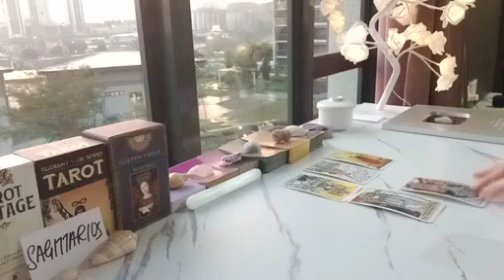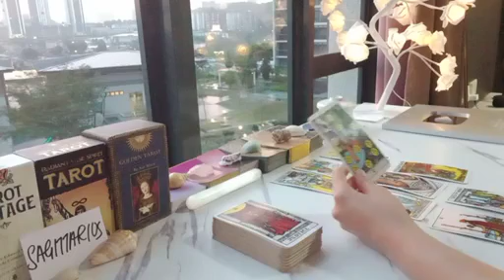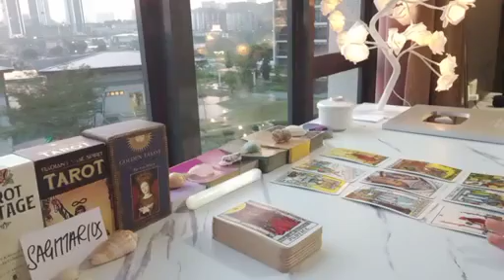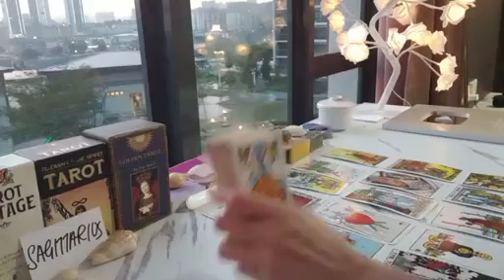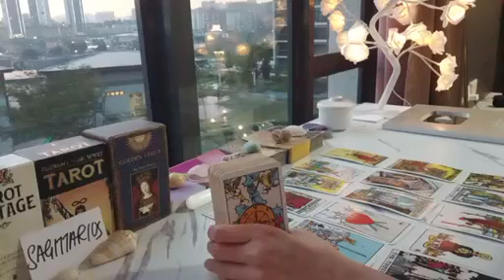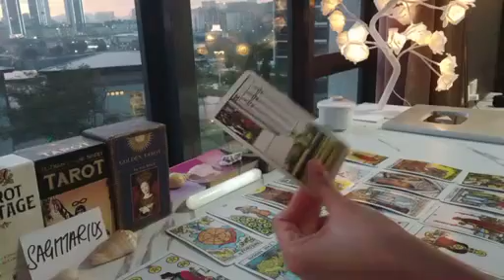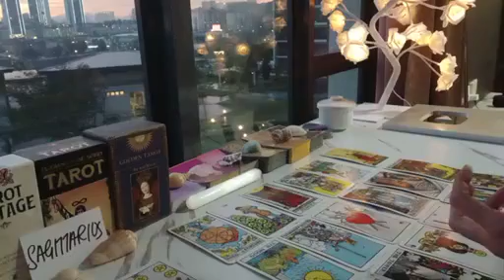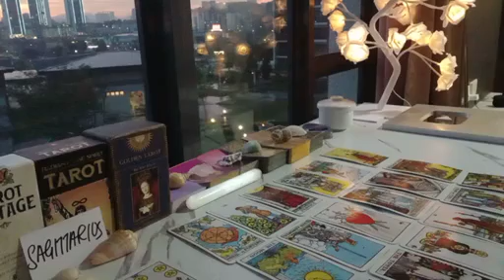SAGITTARIUS 😵‍💫 THIS PERSON IS THINKING ABOUT U RIGHT NOW BECAUSE...🤯 SEPTEMBER 2024 TAROT LOVE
SAGITTARIUS 🔮 BOOK ME FOR A PRIVATE PERSONAL TAROT READING:

1 question - USD 35 (5 minutes)
2 questions - USD 60 (10 minutes)
3 questions - USD 85 (15 minutes)
4 questions - USD 120 (20 minutes)
5 questions - USD 150 (25 minutes)

2) Your name and horoscope (your person's name and sign as well if you are comfortable, else it is optional).
3) I will meditate and set intentions with your picture and/or name prior to reading.
4) I will record a video of your reading.
5) Once done, you will receive a private link to your video.

OPTION 2:

30 minutes reading via Whatssap video call for USD 200.

 🌎 Chelsea Vlogs

Much love ❤️
Chelsea